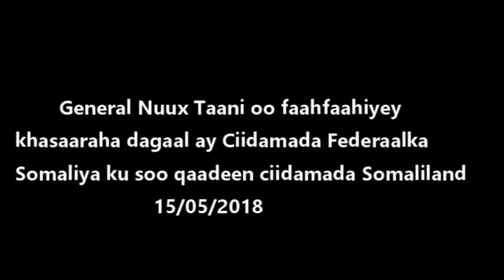General Nuux Taani oo oo faahfaahiyey khasaaraha dagaal Cidamo DFS iyo JSL oo saaka dhacay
Daawo General Nuux Taani oo sharaxay sida dagaal ay ciidamada Puntland iyo DFS oo iskaashanayaa oo weerar ay ku jabeen ku soo qaaday ciidamada Jamhuuriyada Somaliland